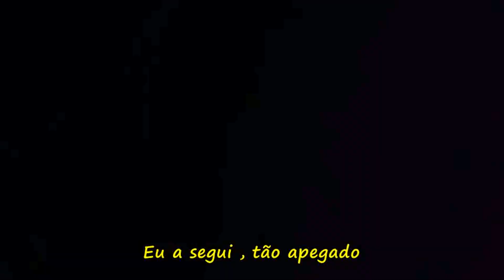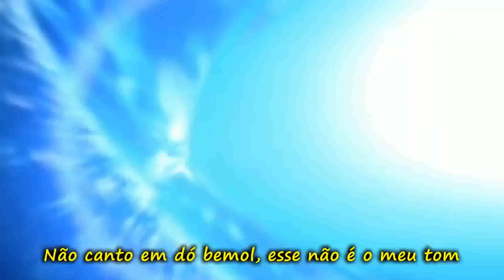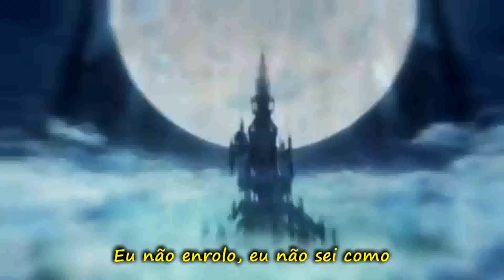AMV - Lost In The Echo (Legendado PT-BR)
Cantor: Linkin Park

Animes
0:00 Boku no Hero Academia
0:04 Blood C
0:05 Akatsuki no Yona
0:08 Fate/Grand Order
0:09 Vinland Saga
0:13 Akatsuki no Yona
0:14 Magi: The Labyrinth of Magic
0:17 Fate Stay Night
0:19 Fate Apocypha
0:20 Akame ga Kill
0:22 Extraordinary Ones
0:24 Tales of Zestiria
0:33 Sword ART online Alicization
0:34 Fate/kaleid liner Prisma Illya
0:36 Sword ART online Alicization
0:40 Honkai Impact (Game)
0:46 The King's Avatar
0:50 Tensei Shitara Slime Datta Ken
0:54 Kimetsu no Yaiba
0:56 Elsword El Lady
1:02 The God Of High School
1:07 Sword Art Online Alicization
1:11 Evangelion
1:14 Ao no Exorcist
1:16 Soul Eater
1:20 Blood0 Lad
1:21 Bleach
1:21 Noragami
1:22 Bleach
1:22 Oda Nobuna no Yabou
1:24 C: The Money Of Soul And Possibility Control
1:28 Boku no Hero Academia
1:30 Star Driver
1:31 Ao no Exorcist
1:32 Sword ART online
1:33 Persona 4
1:34 Yumekui Merry
1:35 Black Rock Shooter
1:38 Ushio to Tora
1:40 Boku no Hero Academia
1:43 No Game No Life
1:45 Magi: The Labyrinth of Magic
1:46 Bleach
1:47 Persona 4
1:48 Fate/kaleid liner Prisma Illya
1:50 Yumekui Merry
1:52 Bleach
1:53 Soul Eater
1:54 Fate/kaleid liner Prisma Illya
1:59 Tensei Shitara Slime Datta Ken
2:04 Shingeki no Kyojin
2:10 Mushoku Tensei: Isekai Ittara Honki Dasu
2:18 Boku no Hero Academia
2:22 The God Of High School
2:29 Kimetsu no Yaiba
2:32 Toaru Kagaku no Railgun T
2:34 Fire Force
2:38 Bungou Stray Dog
3:43 The King's Avatar
2:44 Magi: The Labyrinth of Magic
2:46 Soul Eater
2:47 Sword ART online
2:49 Fairy Tail
2:51 Fate Apocypha
2:54 Sword ART online Alicization
3:00 Fire Force
3:07 Kimetsu no Yaiba
3:10 Tensei Shitara Slime Datta Ken
3:12 Fate/Grand Order
3:13 Elsword Ele Lady
3:16 Saint  Seria The Lost Canvas
3:18 Fairy Tail
3:19 Honkai Impact (Game)
3:22 The King's Avatar